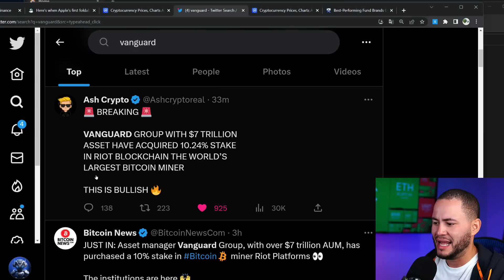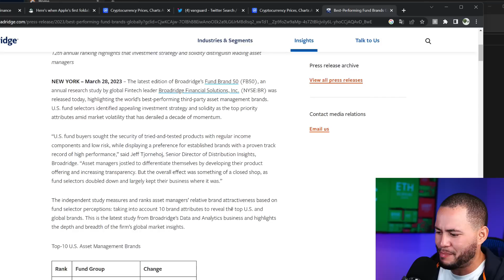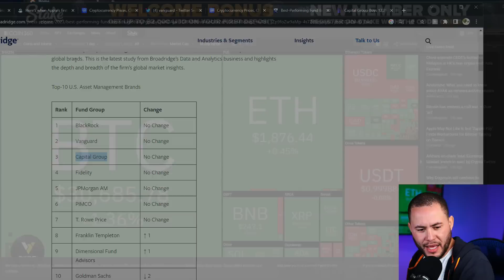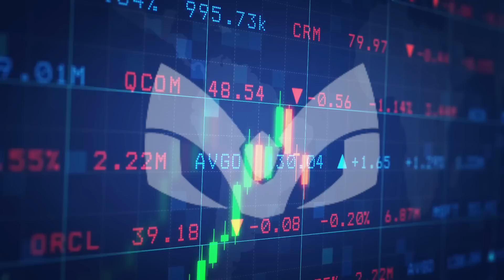INCREIBLE YA VANGUARD ESTA EN BITCOIN!!!!! Y TU???